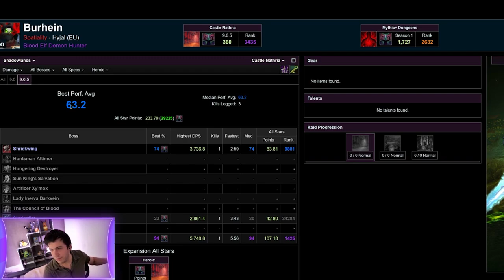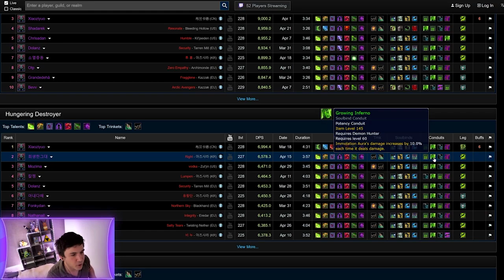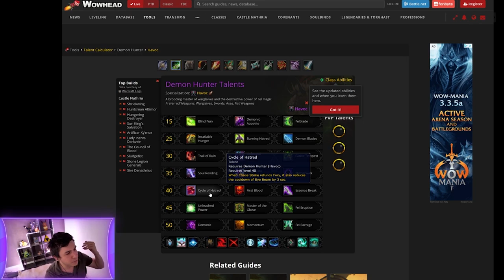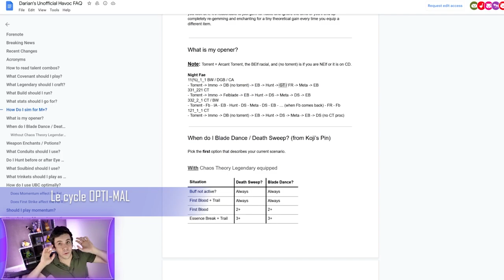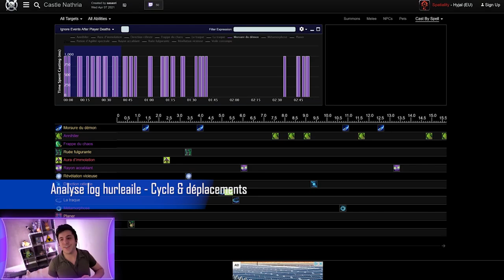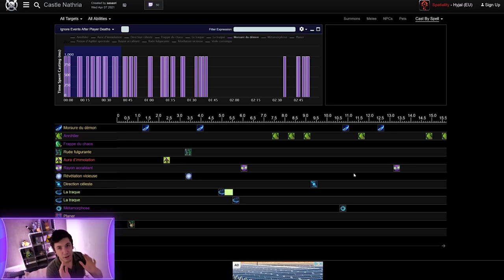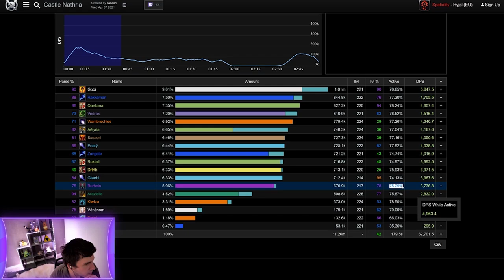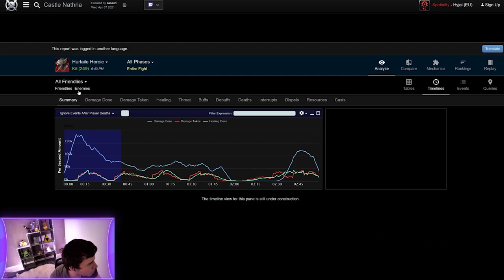Docteur log #2 - Le chasseur de démons de Gobi sur World of Warcraft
Dans docteur log, j'analyse les logs d'un abonné pour l'aider à s'améliorer ! Aujourd'hui, on s'attaque au DH DPS de Gobi !

0:00 Introduction
1:19 Vue d'ensemble
1:52 Mono : dévoreur affâmé
2:20 Liens d'âmes, intermédiaires, trinkets
5:00 Légendaires
6:03 Stats
6:20 Talents
8:30  Introduction try Hurleaile
10:08 Potion de burst
10:56 Le cycle OPTI-MAL
14:48 Cycle & déplacements : Log hurleaile
22:08 Opti son DPS en DH
23:16 Gratter H24 : La transi d'hurleaile
24:40 Récapitulatif